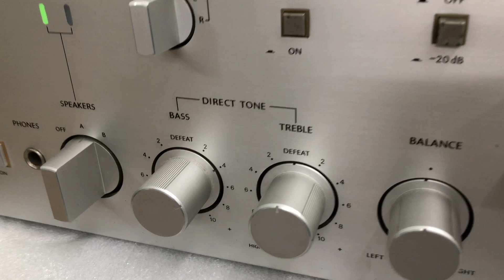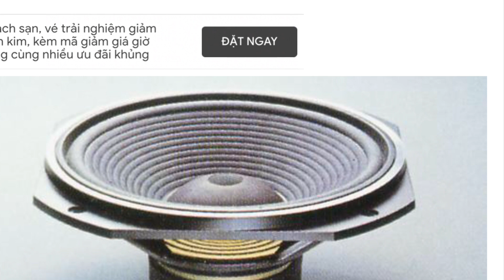Lại kiếm đc đôi Bom Nhật Onkyo M3II giá 5,5tr 0941.891.914 tại Minh Audio Hà Đông Hn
Độ nhạy 113db, 80w, 6ohm kt 62x37x36cm
Zin tuyệt đối bass 28cm, 18,8kg/thùng